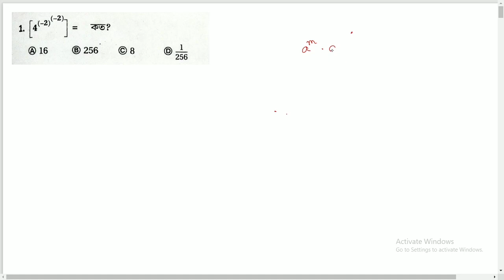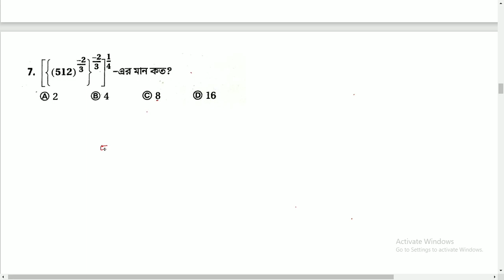Index (1-10) Subir Das || সূচক || সুবীর দাস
আমাদের উদ্দেশ্য সুবীর দাস স্যার এর সম্পূর্ণ বইটি সমাধান করা ।আশা করি তোমাদের সাহায্য হবে❤️।

আমাকে কোনো পরামর্শ দিতে হলে কমেন্ট বক্স খোলা আছে  ।

ধন্যবাদ ।।